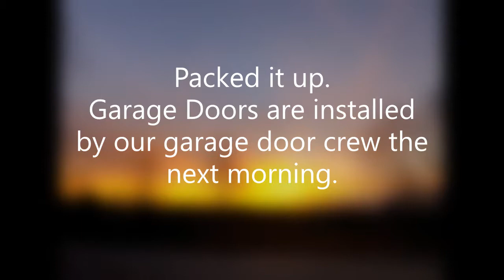Amish Garage Builder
We are Amish Built, Inc.
We build custom Garages in New Jersey, Maryland, Pennsylvania, Delaware, Virginia, New York and Connecticut.